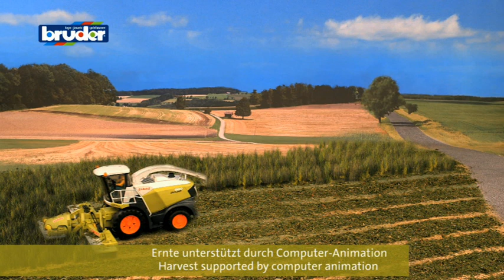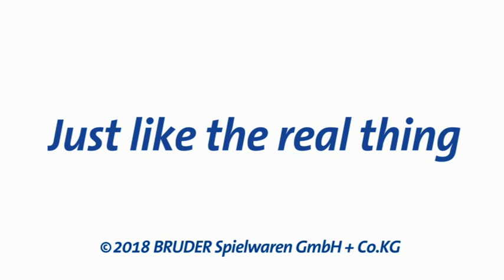Bruder 2134 Řezačka na kukuřici Claas Jaguar 980 od OK-Hracky.cz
BRUDER Claas Jaguar 980 je největší řezačkou v segmentu sklízecích strojů Claas. Díky působivému výkonu vznětového motoru V12 s výkonem 884 koní a nově vyvinutým pohonným a sklízecím systémům se tento stroj používá všude, kde je potřeba rychle a efektivně sklidit velká pole. Velmi podrobný model v měřítku 1:16 je novinkou zemědělské řady BRUDER. Impozantní adaptér na  kukuřici je vybavena 6 hnacími řemenicemi, otáčení adaptéru libovolným směrem. Otevírací dveře a kapota umožňují nahlédnout do detailně zpracované kabiny řidiče a impozantního motoru. Dalším výrazným prvkem jsou výměnná kola, která opět zvyšují hodnotu hraní.